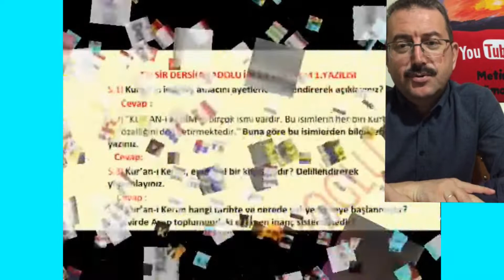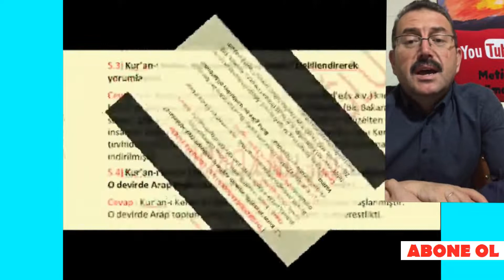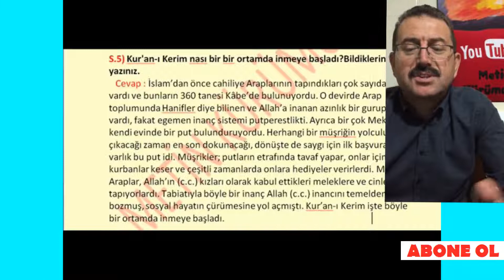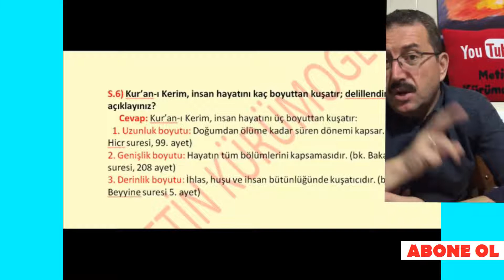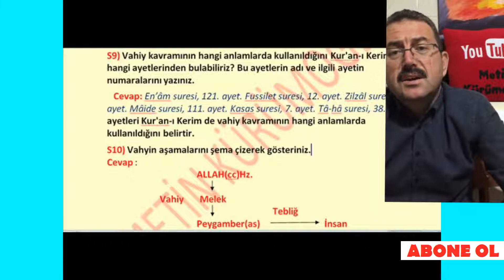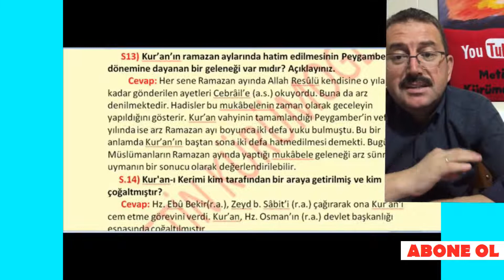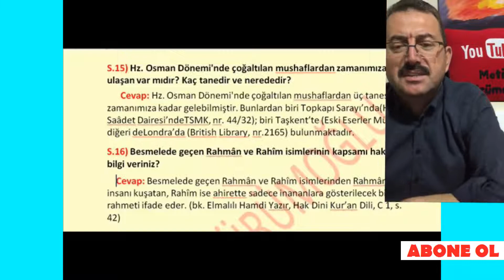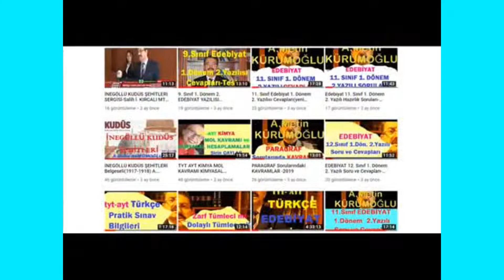11.Sınıf TEFSİR Dersi 1.DÖNEM 1.YAZILI SORU ve CEVAPLARI 2022; İMAM HATİP LİSESİ 11.Sınıf Tefsir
11.sınıf tefsir 1.dönem 1.yazılı,11 sınıf tefsir 1 dönem 1 yazılı soruları klasik, tefsir 11. sınıf 1.dönem 2.yazılı,11.sınıf tefsir 1.dönem 1.yazılı 2022,imam hatip lisesi 11.sinif tefsir 1.donem 1. yazili sorulari,11.sınıf tefsir 1.dönem 1.yazılı soruları 2022,11. sınıf tefsir 1. dönem 1. yazılı,tefsir dersi 1.dönem 1.yazılı bep,tefsir dersi 1.dönem 1.yazılı cevapları,tefsir dersi 1.dönem 1.yazılı test,2022 11.sınıf tefsir dersi 1.dönem yazılı soruları,eba tv lise tefsir yazılısı,metin Kürümoğlu hocam,